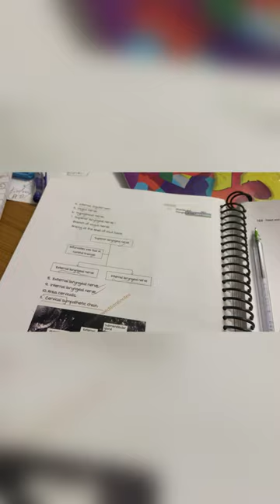24 November 2022